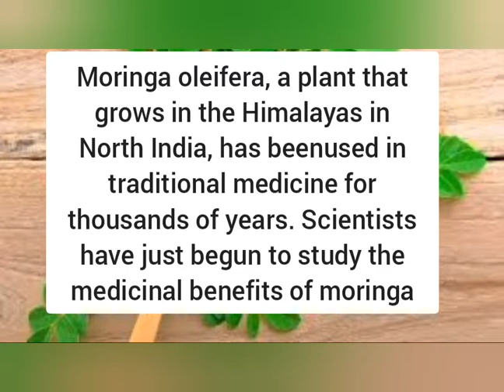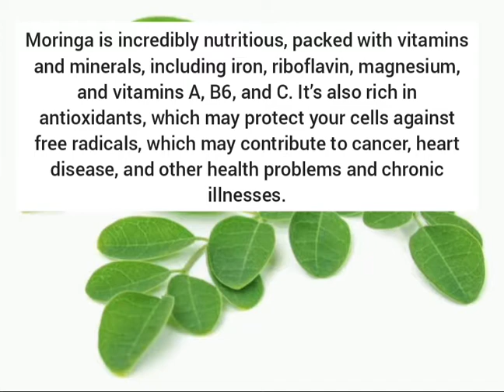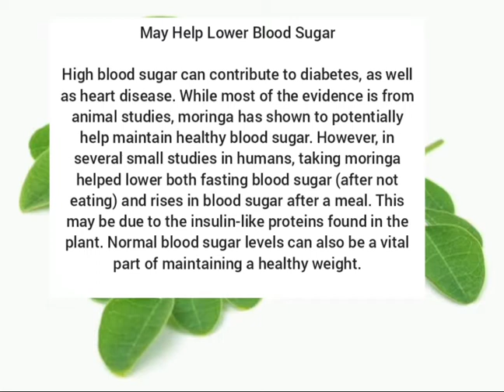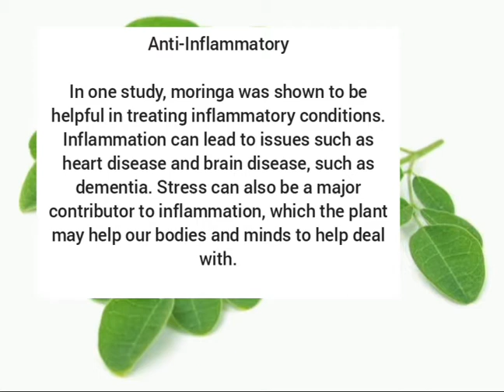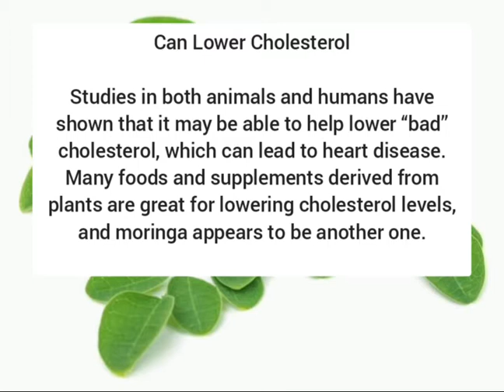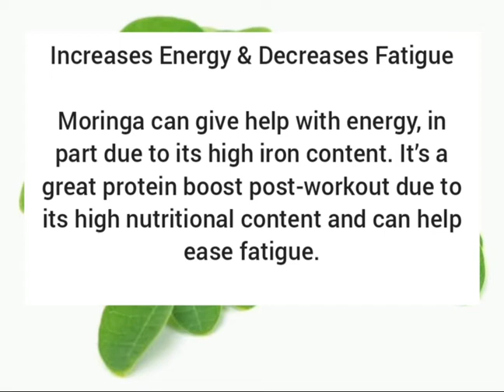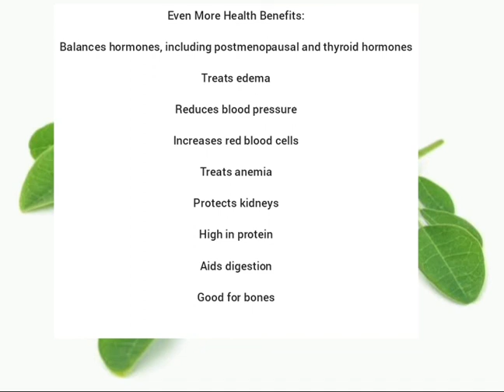health benefits of moringa Nutri fitness and healthy lifestyle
Great For Skin & Hair

May Help Lower Blood Sugar

Has Healing And Antibiotic Properties

Treats Respiratory Conditions

Anti-Inflammatory

Can Lower Cholesterol

May Prevent Cancer

Treats Depression & Anxiety

Increases Energy & Decreases Fatigue

Even More Health Benefits